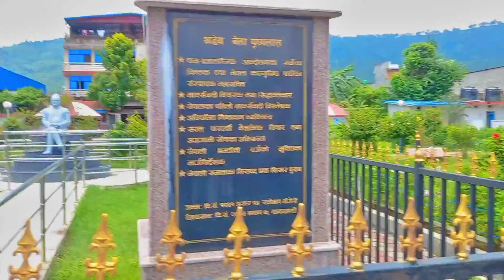हेटौडा पुष्पलाल घुमघाम || SUNDAR GHALAN || BINITA BLON GHALAN || KAMALA GHALAN || VLOG